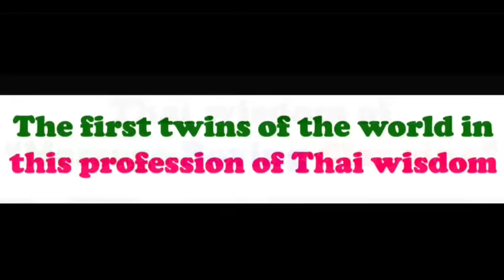New Series World World of Art and Beauty on the Face